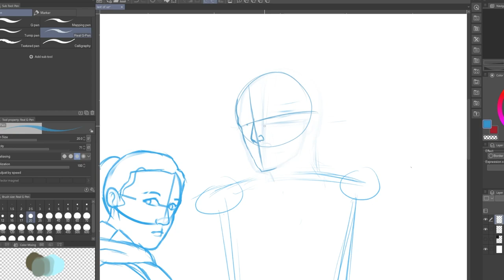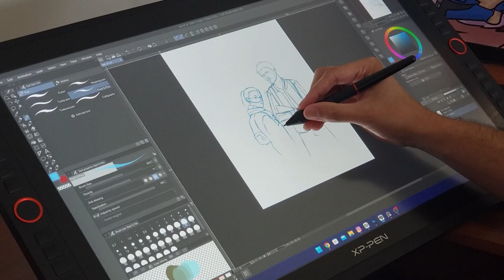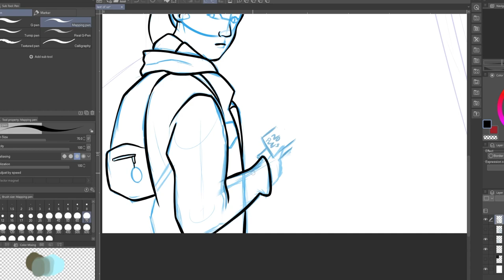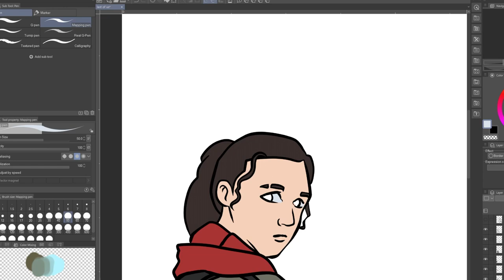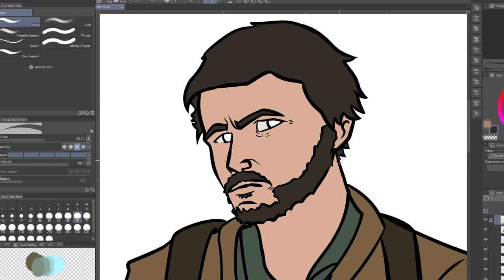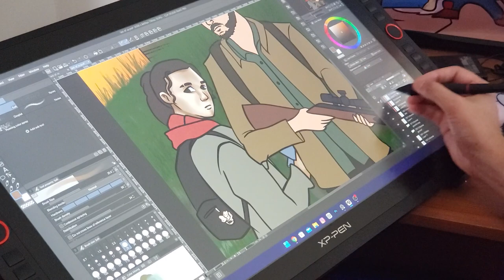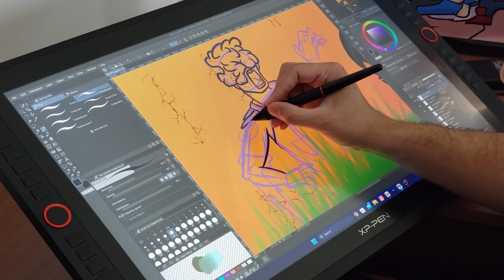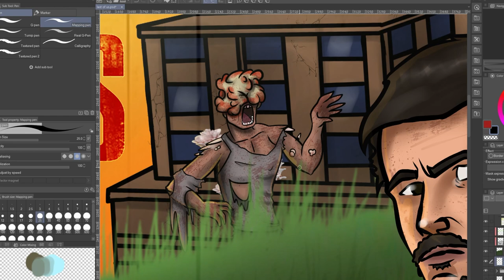I draw The Last of us Fanart ✏️Drawing Ellie and Joel from Hbo's The Last of us series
In this art video, watch me draw Ellie and Joel from The Last of Us from both the HBO series and video game. Using a variety of textures and techniques, I bring these beloved characters to life.

The Last of Us is a post-apocalyptic world filled with zombie- like creatures and infected humans. The characters, Ellie and Joel, are survivors who must navigate this dangerous world and protect each other along the way. I love their bond!

I used a technique called cell shading to give the drawing a graphic novel feel. The result is a dynamic, bold, and detailed illustration that captures the essence of these characters and their world.

I share with you tips and tricks on how I achieve my finished painting. Watch me speed pain t portions of this and give tutorials. If you want to know How to draw the last of us characters you can start here and see how I do it.

Join me on this artistic journey and witness the creation of this drawing. Whether you're a fan of The Last of Us or just appreciate art, you won't want to miss this video.

My books-
Cooper makes a wish

When a Monster Wants a Cookie

I'm Awesome...I think.